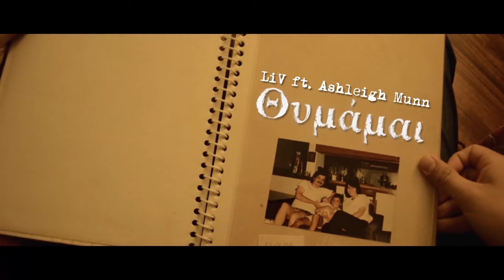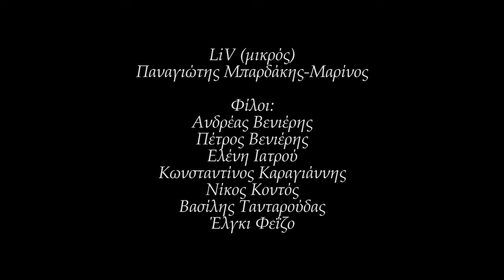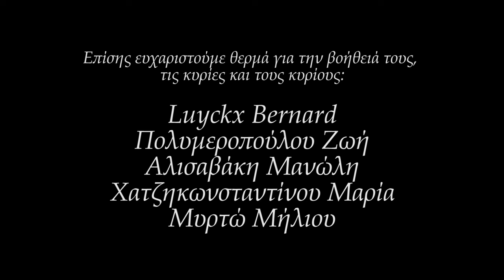LiV ft Ashleigh Munn- Θυμάμαι | Official Music Video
Lyrics: LiV / Atomic Beats
Mastering: DopeBeat Studios
Script: LiV
Director